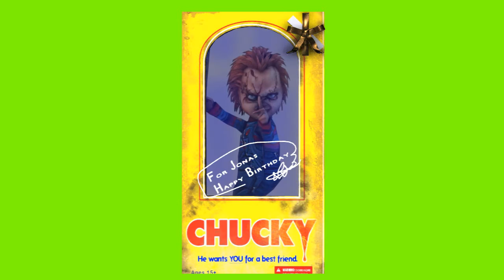Happy Birthday Jonas